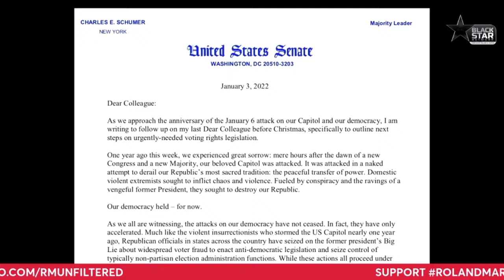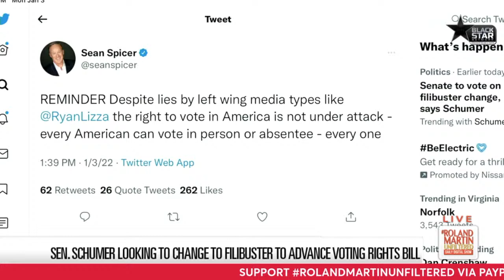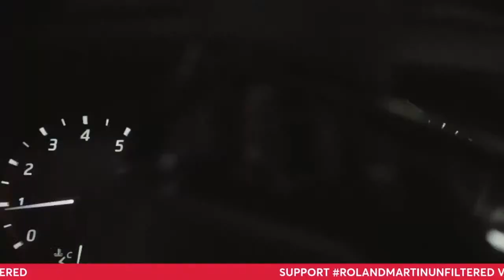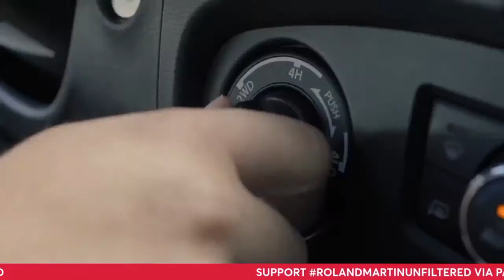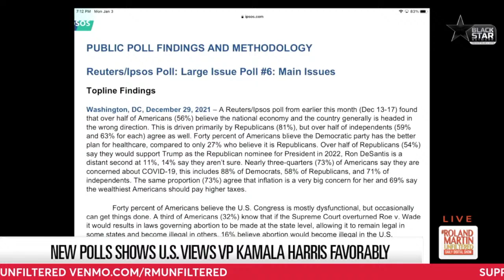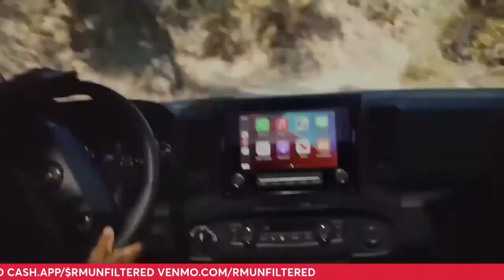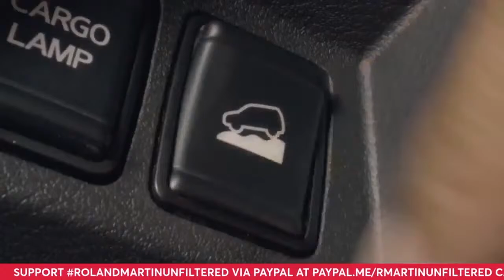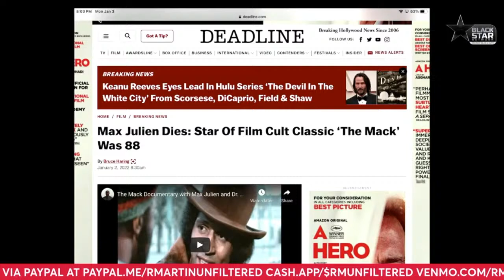Filibuster Vote, Rep. Bobby Rush to retire, VP Harris Approval, Black Women & Fertility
1.3.2022 RolandMartinUnfiltered: Filibuster Vote, Rep. Bobby Rush to retire, VP Harris Approval, Black Women & Fertility

Word is there will be a vote to change Senate rules on the filibuster to pass voting legislation.

You won't believe what that fool running for Georgia Senate had to say about the Build Back Better Plan. We'll break down what Herschel Walker had to say.

Plus, OWN will be debuting a documentary for its first-ever health initiative about Black women and infertility. We'll have the director of "Eggs Over Easy" and one of its executive producers Keshia Knight Pulliam.

A new poll suggests the approval rating for Vice President Kamala Harris is improving.

That Louisiana judge caught on tape using the N-word has resigned.

The Trump kids refuse to cooperate with the investigation into their father's real estate business.

New York and Atlanta officially have new mayors.

Virginia Attorney General is suing a town for its racist practices.

And the Diet Doctor is here to tell you how to throw out those new year's resolutions and embrace a healthier lifestyle.

RolandMartinUnfiltered partners: Verizon | Verizon 5G Ultra Wideband, now available in 50+ cities, is the fastest 5G in the world.* That means that downloads that used to take minutes now take seconds.

Amazon | Manage your calendar, follow along with recipes, catch up on news and more with Alexa smart displays + Stream music, order a pizza, control your smart home and more with Alexa smart speakers